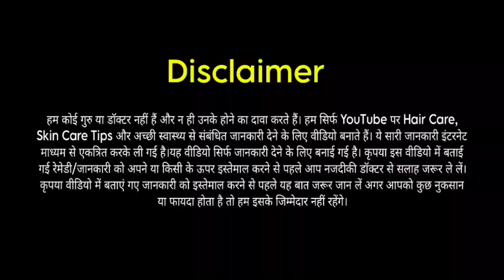ज्यादा देर तक एसी में रहने से हो सकती है ये गंभीर बिमारियां, जानें।AC Side Effects।Air Conditioning